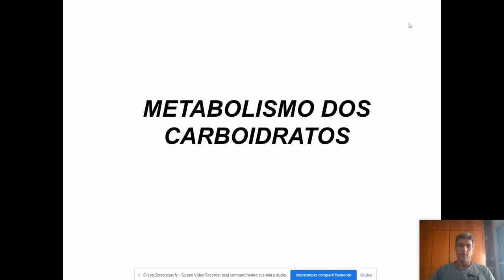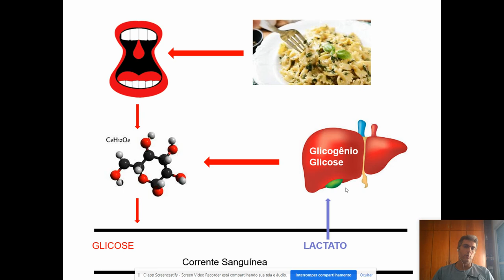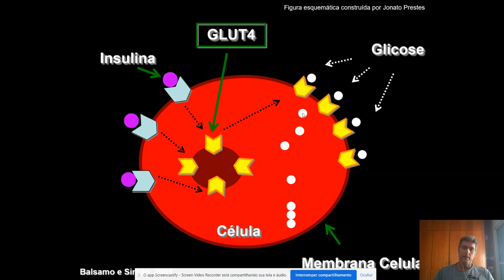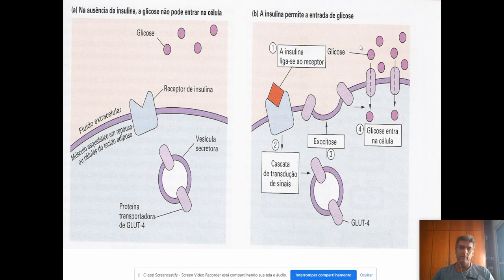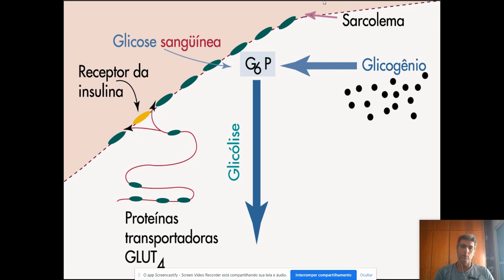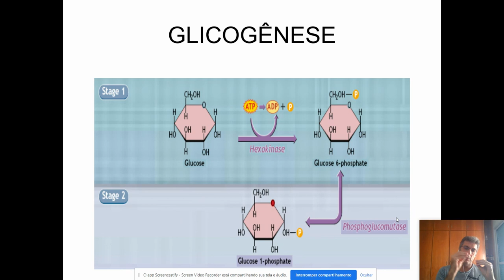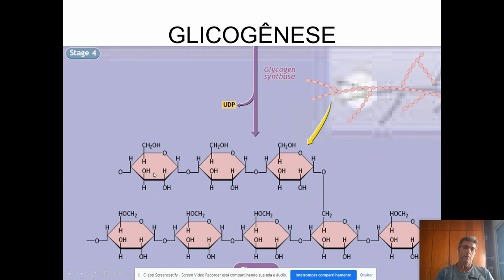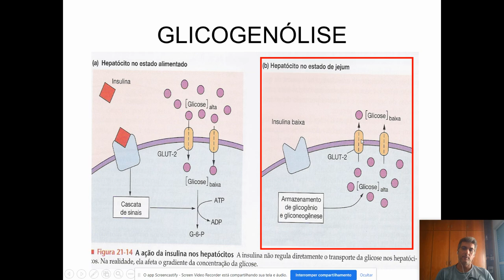Metabolismo do Carboidrato 1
Captação de glicose; glicogênese